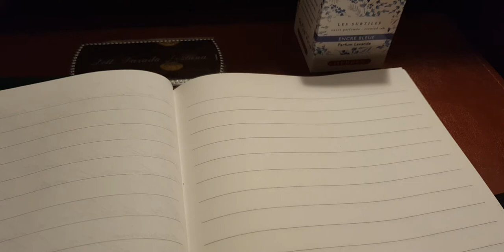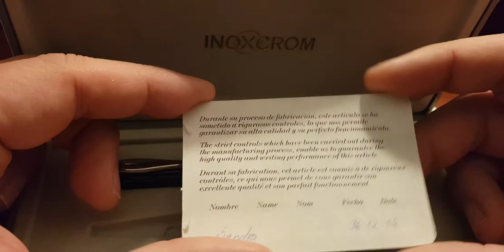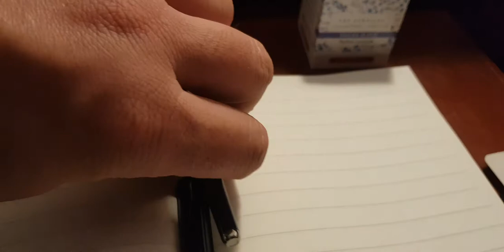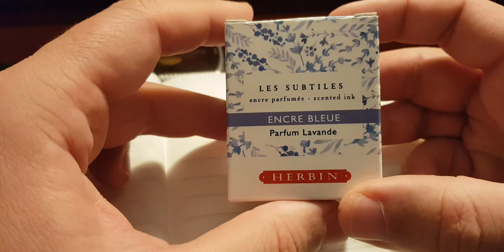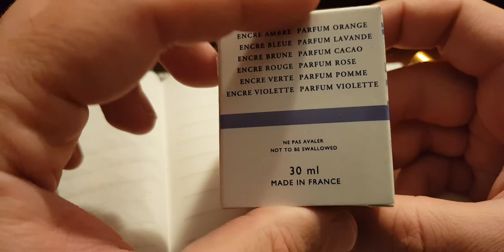Recensione di una Inoxcrom vintage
Inoxcrom vintage in metallo di color blu scuro metallizzato,  con pennino in acciaio Iridium "F"